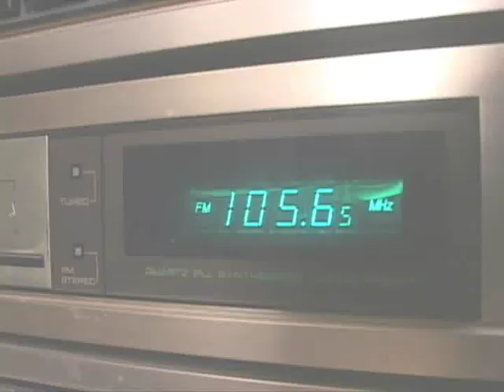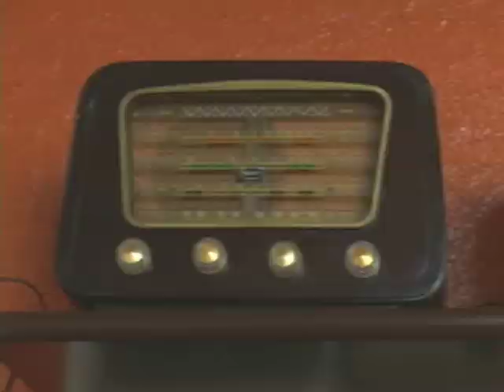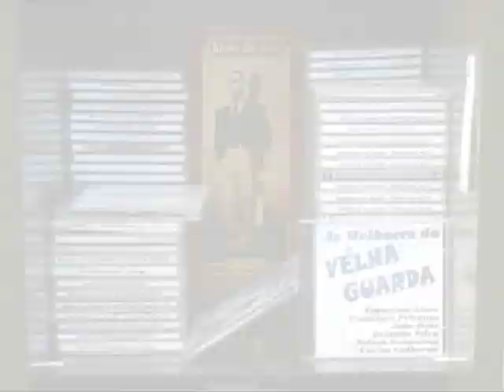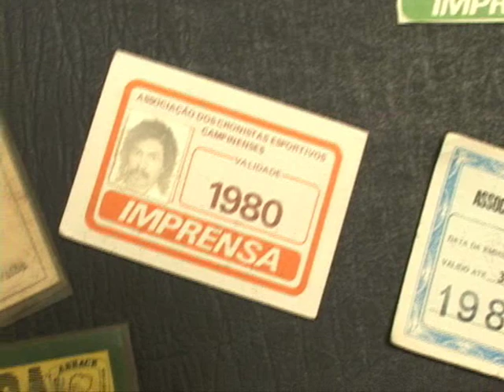O rádio em Campina Grande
Uma matéria de Fernanda Lacerda sobre o rádio em Campina Grande e uma enquete na rua onde o povo responde se costuma ouvir rádio.